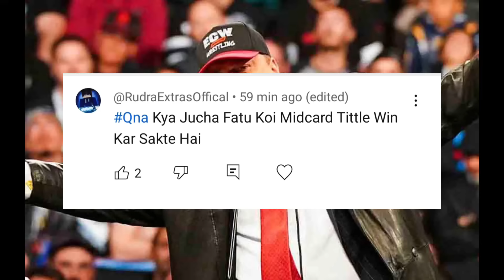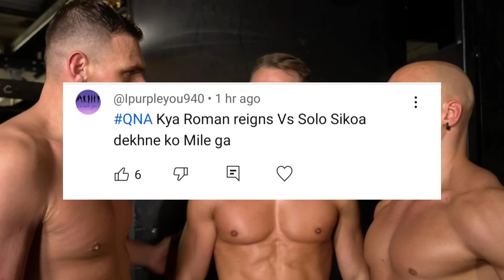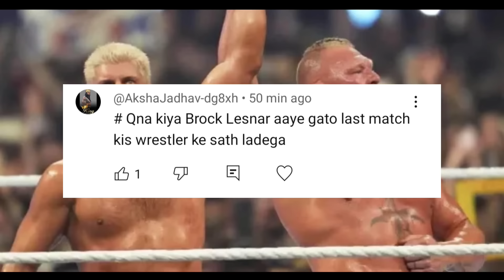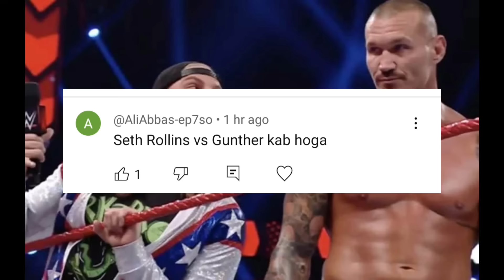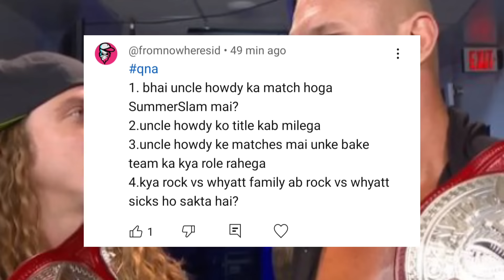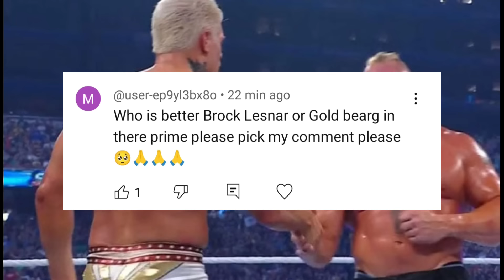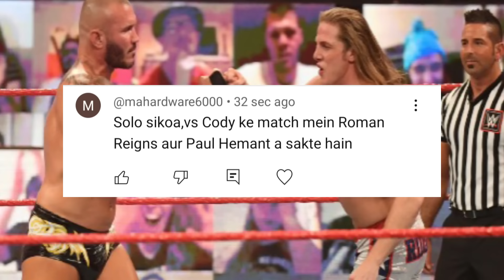Cody Rhodes Loose Their Championship In Summer Slam.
1.Money in the bank 2024.
2. Clash At The Castle. to watch.
3.
4  Money In The Bank
5. Who win  Money In The Bank 2024.
6.  Clash At The Castle..
7. Solo Sikoa Clash At The Castle.8. Backlash 2024 All Matches.
10. WWE Update In Hindi
11. WrestleMania 40 All Matches.
12. Monday Night Raw highlights.
13. WrestleMania 40.